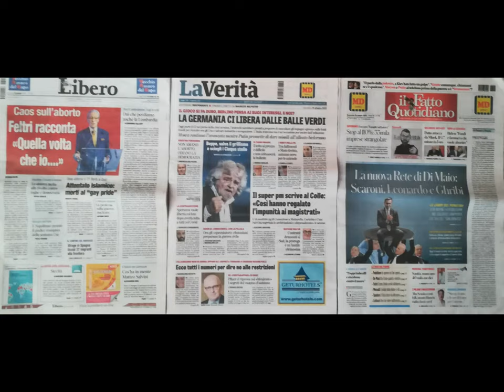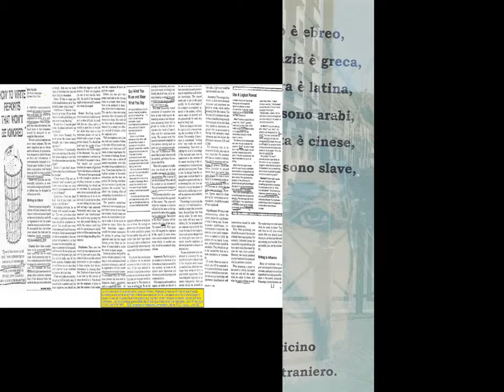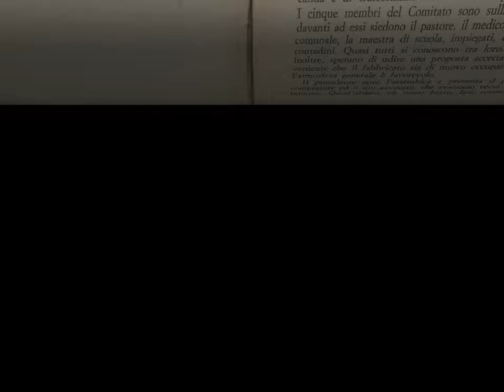paraTutoringMixDivertissement[by Sergio Conegliano]